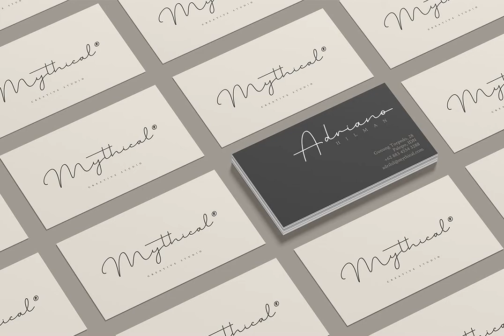Billion Miracles Font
Download Billion Miracles Font at YouWorkForThem

Want to transport your audience to a world of gorgeous, elegant, versatile, yet modern? Looking for a font that makes your projects to spark happiness? Then, you go to the right path.

Introducing Billion Miracles- A Monoline Signature Font

A modern and stylish handcrafted signature font that’ll make your audience swoon and enhance your projects. Every stroke and curve was created to capture the essence of modernity and style. This gorgeous and stylish font can be used for a host of different content needs and projects. Ideal for social media posts and ads, printed quotes, t-shirt designs, packaging, or even as a modern text overlay to any background image.

Billion Miracle includes Multilingual Options to make your branding globally acceptable.

Features:

- Standard Ligatures

- Stylistic Sets

- Multilingual Support (84 languages)

- PUA Encoded